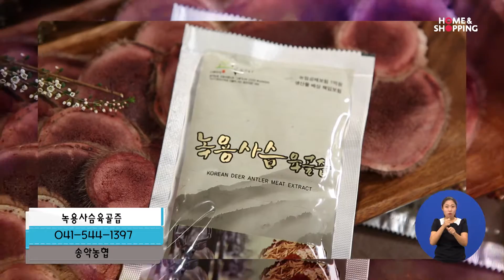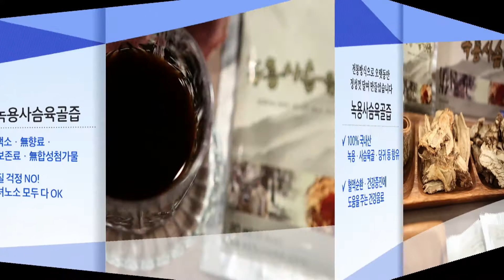송악농협 녹용즙 2016.09